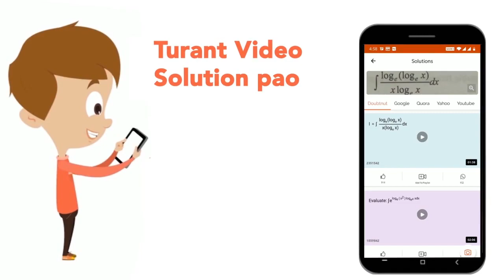A train travels for 5(1)/(2) hours, the first half of the distance at 60 km/h and the other half...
A train travels for 5(1)/(2) hours, the first half of the distance at 60 km/h and the other half at 20 m/sec. The total distance (in km) travelled is :
Class: 14
Subject: MATHS
Chapter: SSC MTS PREVIOUS  YEAR PAPER 27 OCT 2021 SHIFT 2
Board:GOVT

👉 Have Any Query? Ask Us.